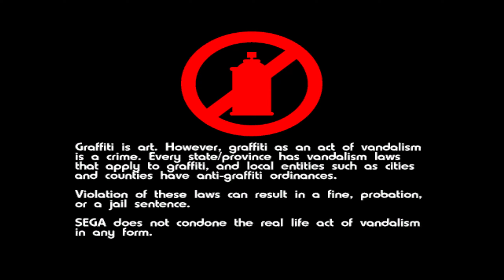Jet Set Radio Future - CXBX-Reloaded - Microsoft Xbox (2002) - 2019-12-16 - Part 2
The Microsoft Xbox console, while somewhat popular, paled in comparison to the Sony PlayStation 2, just like the Nintendo Gamecube, though it did have some interesting titles, like Jet Set Radio Future, which is one of the more sought-after titles for the platform, and is now deemed to be somewhat playable on the CXBX-Reloaded emulator, developed by LukeUsher et al, though sadly, Microsoft Xbox emulation development has been neglected and fraught with difficulties over the years, which is why there's not a lot of playable titles on any Microsoft Xbox emulator out there, and even this game has wacky glitches that is not present when playing this game on original hardware.

In this playthrough, I've done Rokkaku-dai Heights.